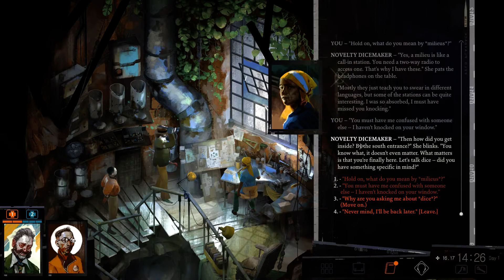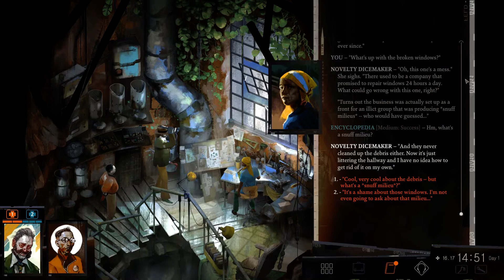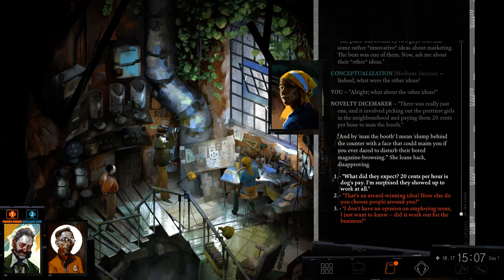The 'Cave' in the Library and the Novelty Dicemaker | Disco Elysium Gameplay Part 3